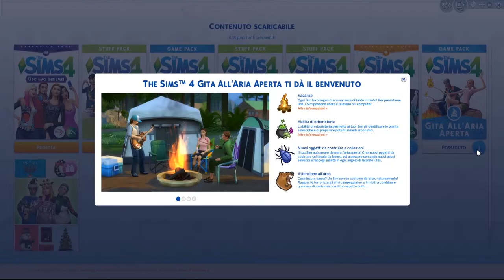Video Professionali per Brand | Electronic Arts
Video Branded Content Electronic Arts

Produzione : Thirty Seconds Milano
Regia: T.Tolve
Head Producer: F.Tolve